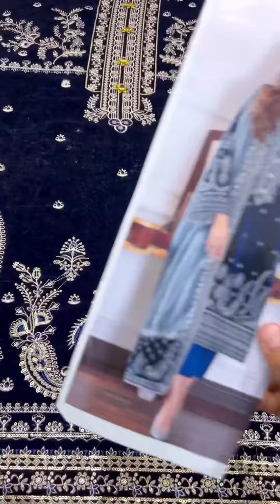B- A BRIDAL VELVETPrice:8500/-| Ever Best Collection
B- A BRIDAL VELVET
Fabric Details
Shirt Velvet micro 5000
Dupatta Net Ready To Wear
Silk Trouser